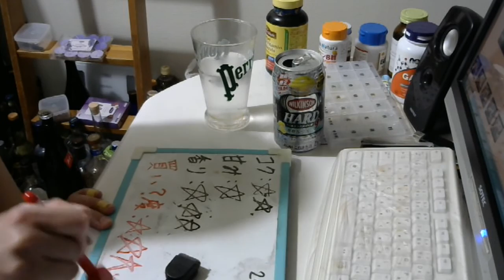酒好きな元新潟人の飲酒動画 part1495 ウィルキンソン ハード グレープフルーツ【チューハイ】